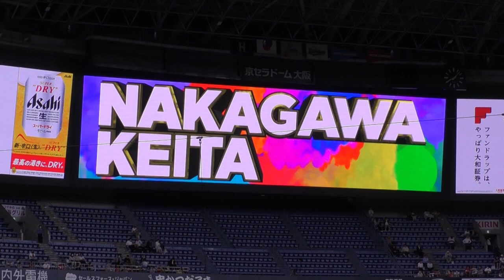オリックス中川圭太登場曲2023(通常時/チャンス時)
オリックスバファローズ中川圭太選手の登場曲です。
通常時：無敵（ハジ→）
チャンス時：IDOL (feat. Nicki Minaj) （BTS）

☆☆☆オリックスの選手登場曲　おすすめ動画☆☆☆